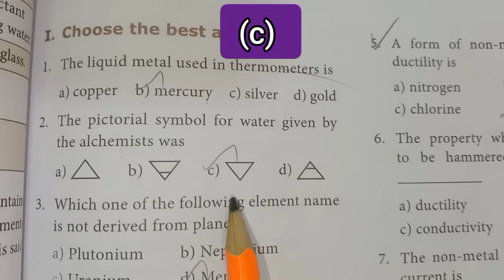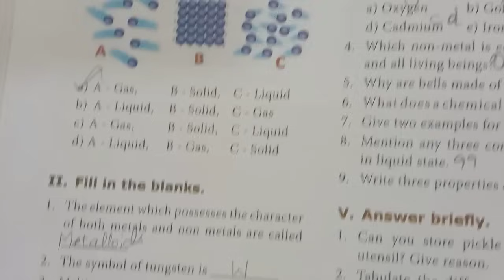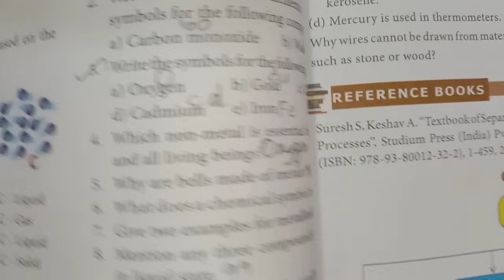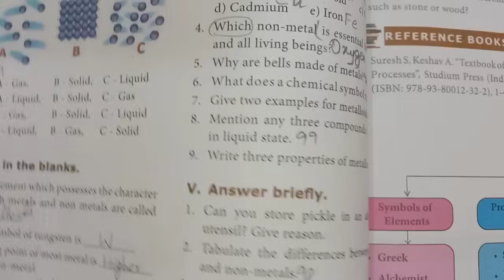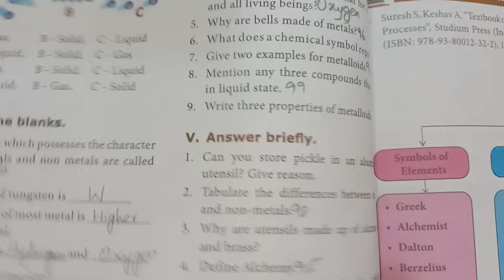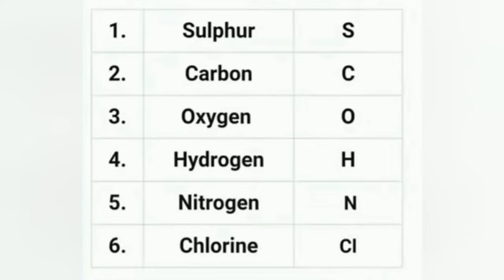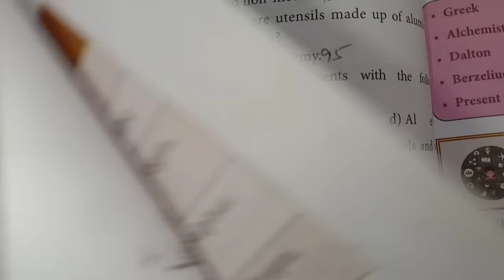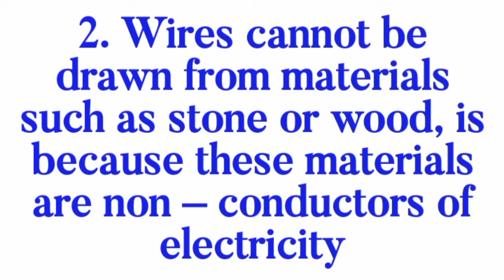8th Std - Science | Unit 9 - Matter Around Us | Book Back Exercise - Question Answer Marked In Book